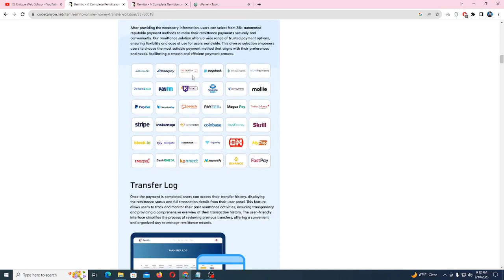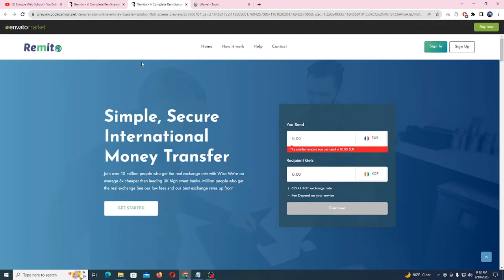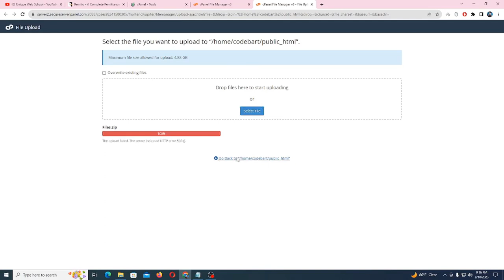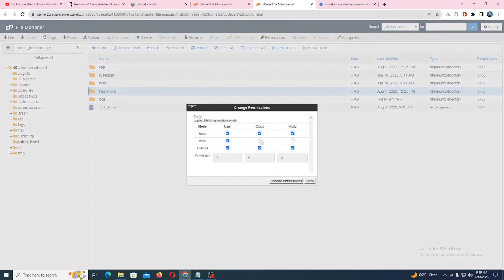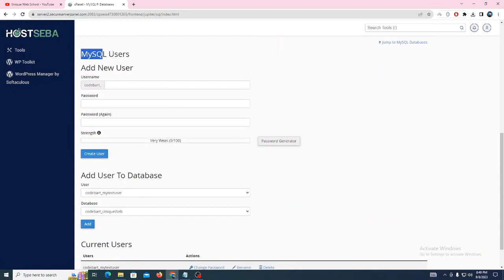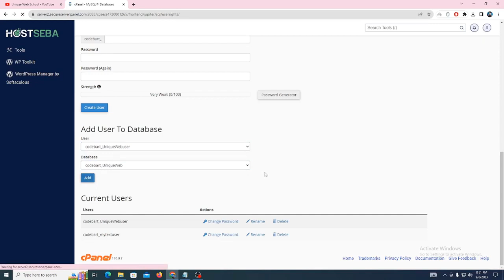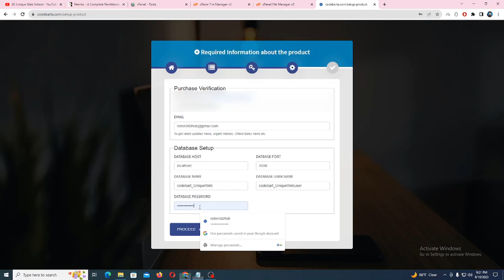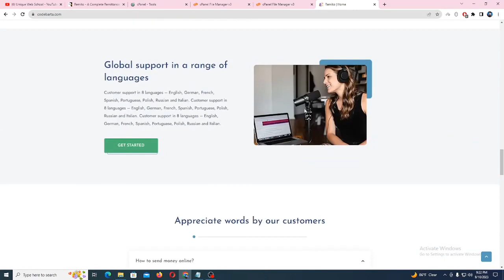How to Install Remito - A Complete Remittance Solution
Remito is a reliable, secure and money transfer service that comes with PHP laravel. It is a trusted script using for sending money to family and friends overseas. Recipients pick up cash without paying a fee.

☐ Liked?